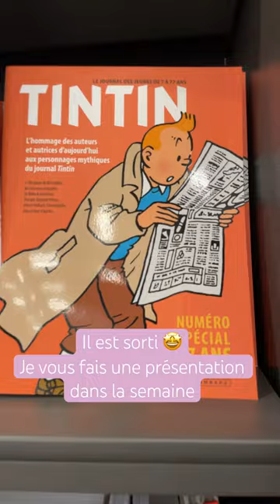Le journal de Tintin édition des 77ans